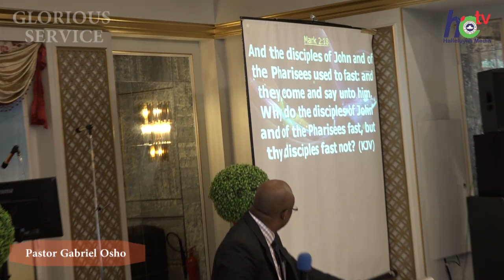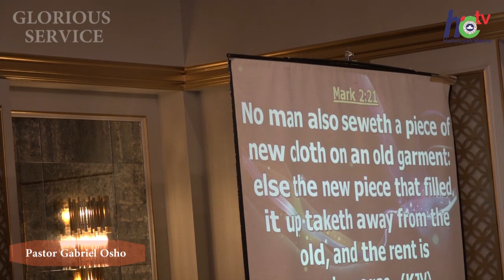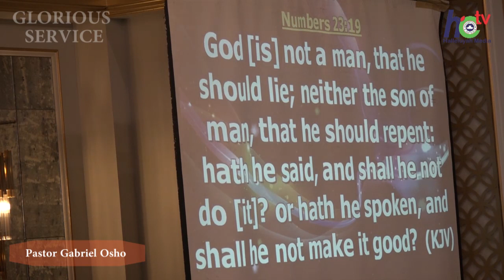FASTING AND PRAYER PART 2 WITH PASTOR GABRIEL OSHO